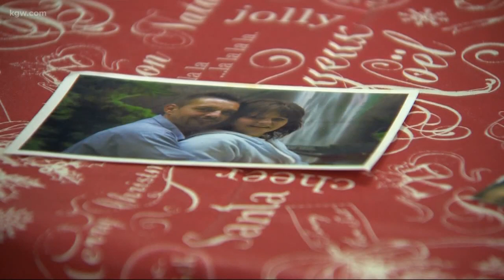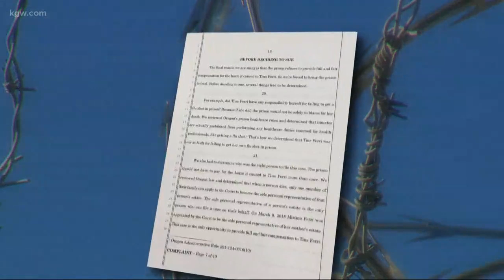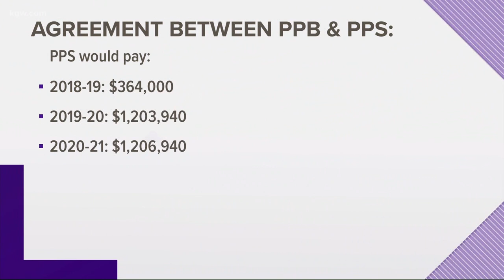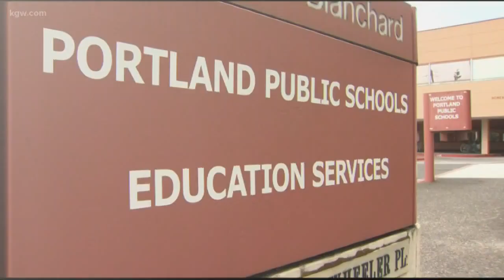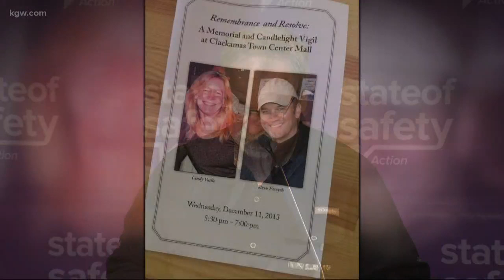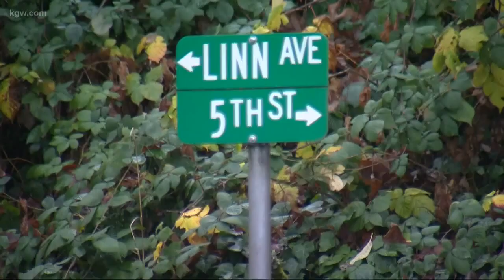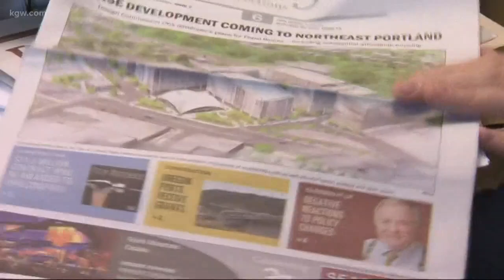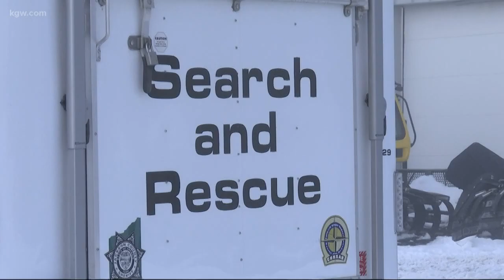Top Stories: 6 p.m. 12-11-18